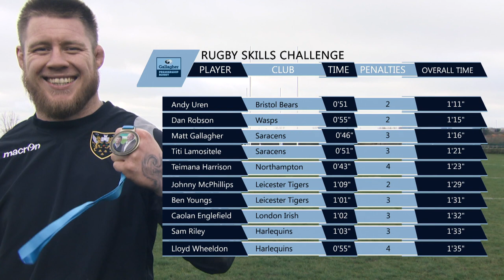Reinach, Naiyaravoro, Harrison Take On The Skills Challenge! | Northampton | Gallagher Premiership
Cobus Reinach, Taqele Naiyaravoro and Teimana Harrison try their hand at the  take on the Gallagher Premiership Rugby Skills Challenge for Northampton Saints.